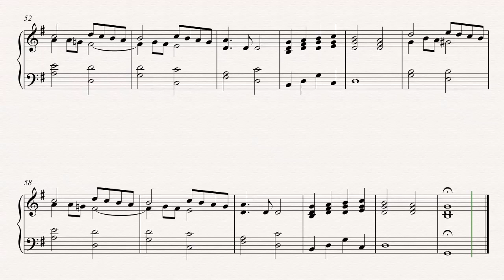Piano - Angels We Have Heard On High - Christmas Carol - Sheet Music, Chords, & Vocals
Piano sheet music, chords, and vocals of  Angels We Have Heard On High - Christmas Carol

Learn to play Angels We Have Heard on High and play along!